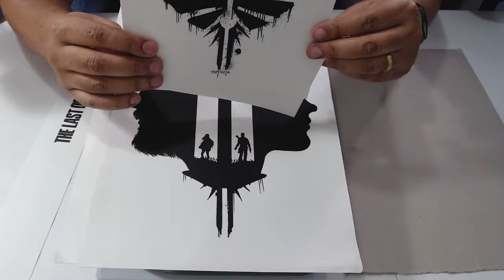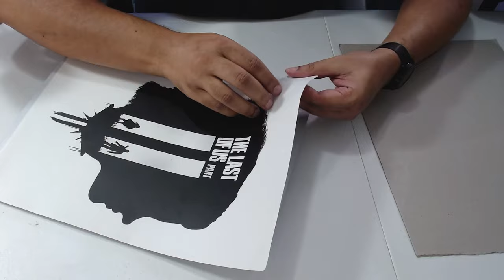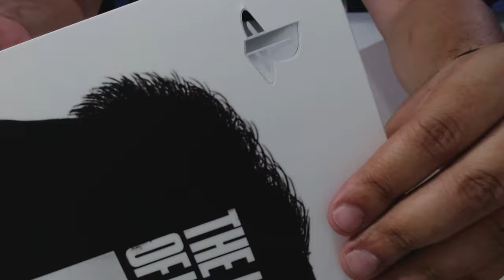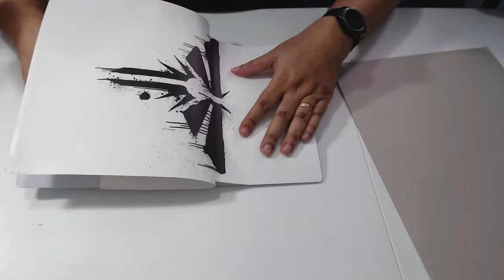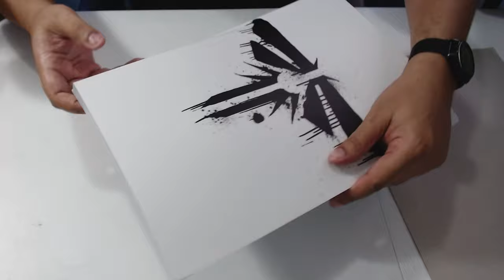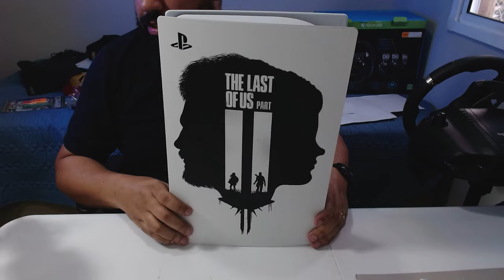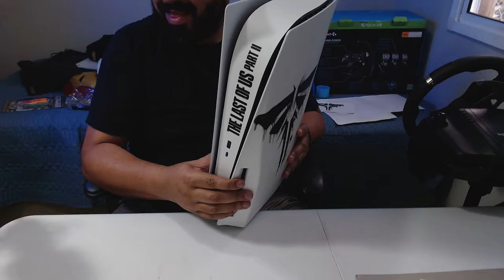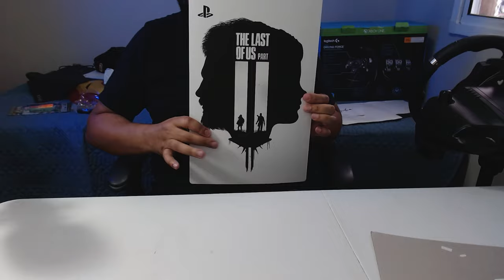Personalizei Meu PS5 😎 - Confira e Saiba Como Personalizar o Seu PS5 - Skin PS5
Fala Player, blz? Confira ficou essa customização do PS5! Saiba como fazer no seu!

👉 Skin Last Of Us 2 PS5

▶TITULO: Personalizei Meu PS5 😎 - Confira e Saiba Como Personalizar o Seu PS5 - Skin PS5

Veja Player como aplicar a Skin Adesiva no Playstation 5, ficou animal!!!

0:00 - Introdução
2:12 - Retirando as Laterais
3:00 - Aplicando Lado Esquerdo
5:08 - Aplicando Lado Direito
8:11 - Aplicando Parte Frontal
9:18 - Montando o PS5
10:15 - Aplicando no Controle
13:04 - Resultado Final e Considerações

---MEU SETUP---
NoteBook Acer Nitro
16GB Ram DDR4